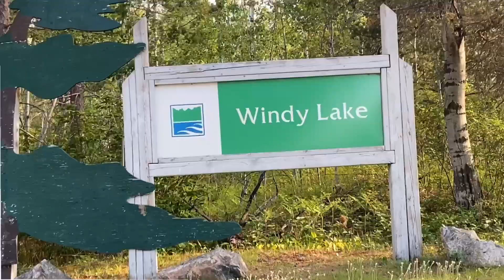Windy lake Provincial Park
Windy lake is a very large and windy lake
About 50 minutes away from Sudbury Ontario
Best place for camping, fishing and hiking.
Very close to highway and railway track